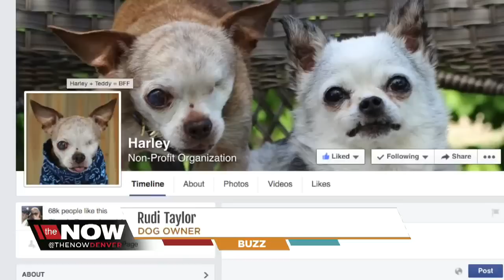Local chihuahua headed to Hero Dog Awards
The NOW Denver's Molly Hendrickson tells us how a local chihuahua is raising awareness about Puppy Mills